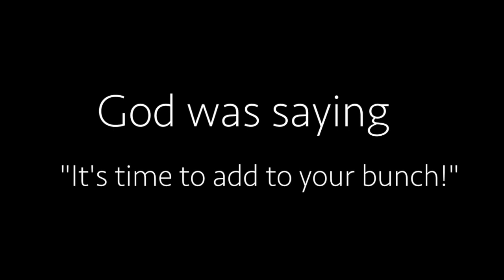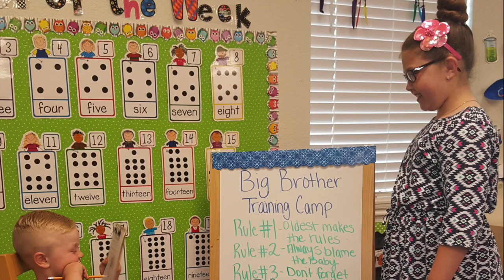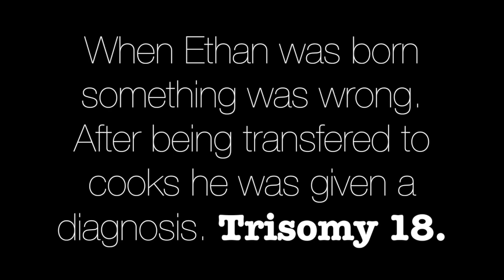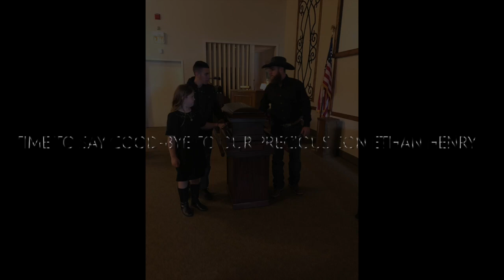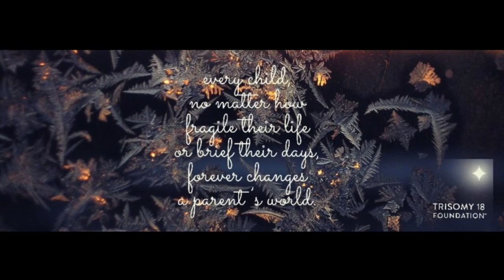A Year of Ethan Henry Skaggs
This video is about Ethan Henry Skaggs. Born 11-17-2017. At Birth Ethan was diagnosed with Trisomy 18 which took his life only 3 short days later. We will forever remember Ethan and make it a mission to bring joy to others lives through his story! Ethan is preaching sermons daily with his story!